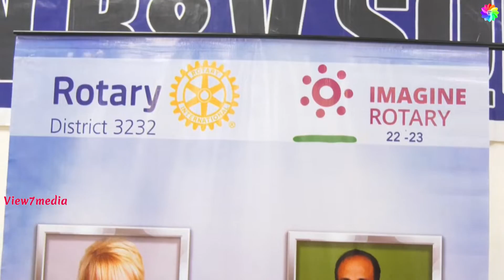NCC 75th Raising Day - Mega Blood Donation Camp Rotary Club of Chennai Prestige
Mega Blood Donation Camp Rotary Club of Chennai Prestige at Chennai on 28-11-22